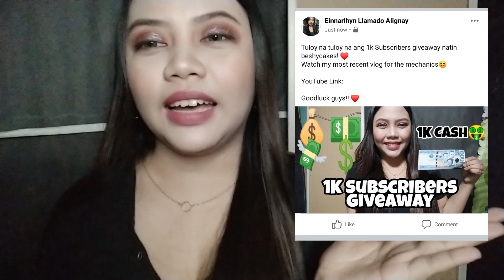1k CASH Giveaway | 1k Subscribers | Narlyn Llamado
Cut off ng Entries: January 14, 2020 12:00pm

Draw date : January 15, 2020 around 7pm

Via Facebook Live. Goodluck! ❤️😊

Godbless and Stay safe! ♥️